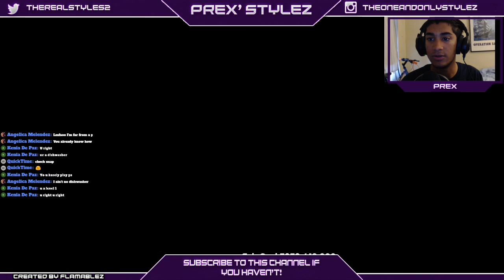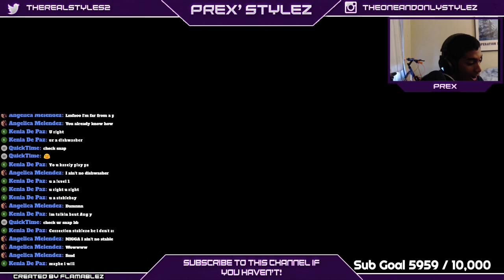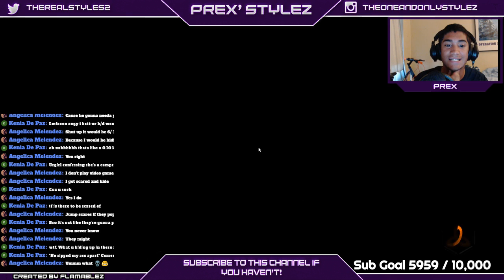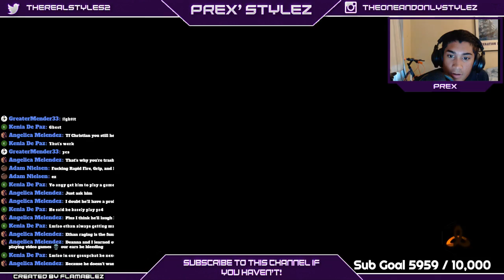Call of Duty: Black Ops 3 PC [60FPS] GTX 1070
PSN: TheRealStylez0
🃏Social Media links🃏

🃏PC Specs🃏
Monitor: Acer GN246HL
Case: Corsair 600C
MotherBoard: Msi Z170a Gaming M5
CPU: Intel i7 6700K 4.00GHz
RAM: G.SKILL Ripjaws V Series 32GB
GPU: NVIDIA GeForce GTX 1070
Keyboard: Corsair K70 Cherry MX Red
Mouse: Diablo 3 Steel Series
Headset: RAZER KRAKEN 7.1 CHROMA / Blue Yeti